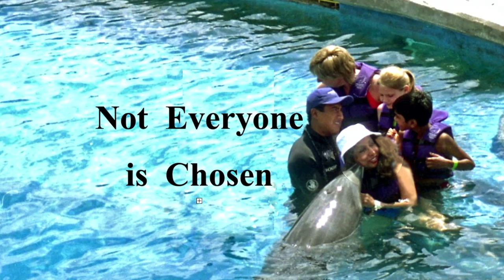A Rare Birthday Celebration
An Amazing Moment Forever Impaled